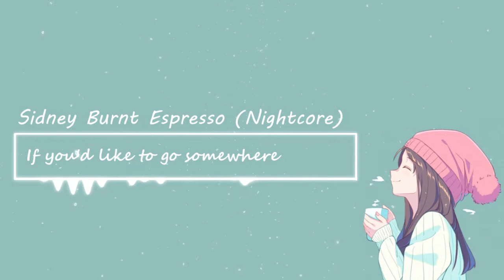[Nightcore] sidney | burnt espresso (prod. barnes blvd) | Lyrics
» Support artists:
  ● sidney :

Lyric:
sidney burnt espresso
Advice that I
Always took was wait for things
 to come your way
To come your way and
Maybe first, maybe first
I'll strap a magnet to my back
So there’s the pole
And you'll come my way and

Say you seem the type who knows
 just
What to do
And I'll say back to you that
It takes one to know one and
 I’d liked, to get to know one so,
if you'd like to
 drink shitty coffee down a couple
 streets at the northbound side of me,
 I'd love to stay there and
Think of what to say there, yeah
If you'd like to go somewhere
I know we could both smell like
Burnt espresso

It didn't strike me
That there'd be a lot to say
But long ago
We retired talk of rain
There's no concept
Of the stupid little games that
 we could play
So you turn to me and

Say you seem the sword
who knows just What to do
 I’d like to get to know one so,
 if you’d like to drink shitty coffee
 down a couple streets
 at the northbound
 side of me,
Burnt espresso
And it tastes so bitter
and smells so sweet
Ohhh
And it's getting the better of me
Of me
 if you'd like to drink
shitty coffee down a couple streets
 at the northbound side of me,